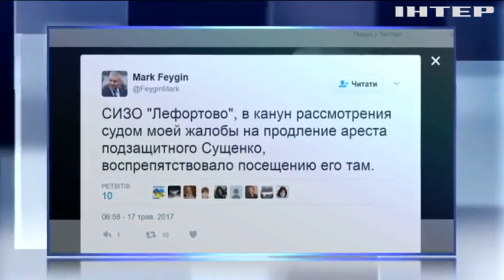Марка Фейгина не пустили к Роману Сущенко